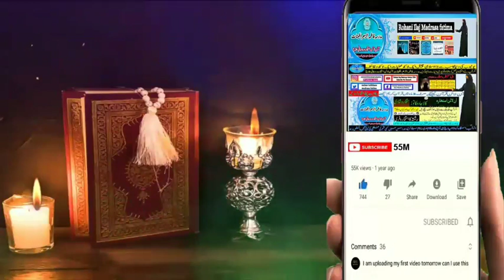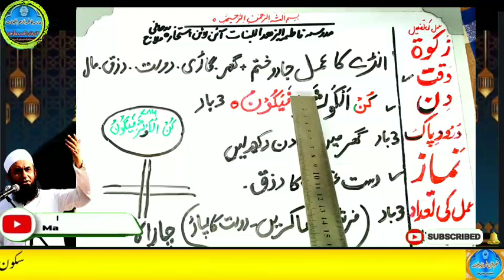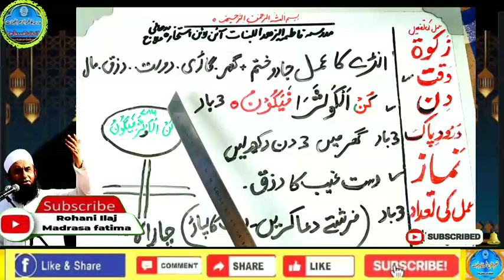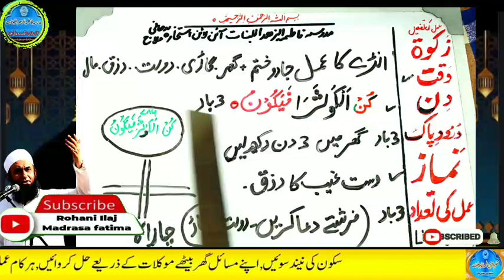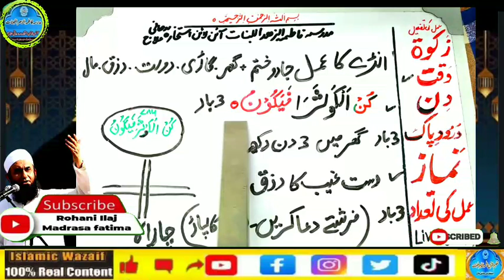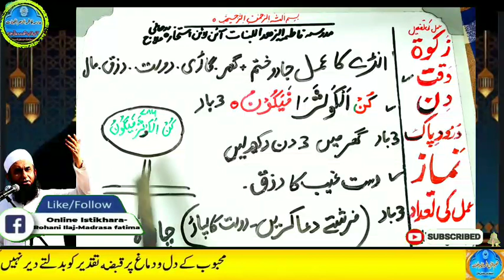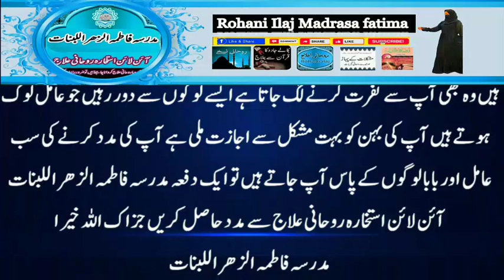Amir hone ka wazifa, daulat ka wazifa, rizq ka wazifa, wazifa for money, jab, pari, mokil ka amal